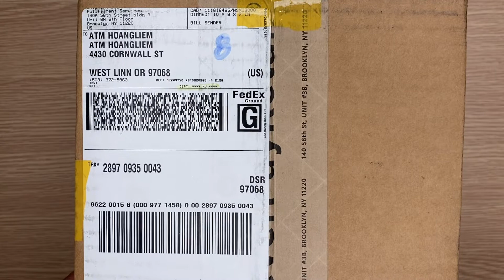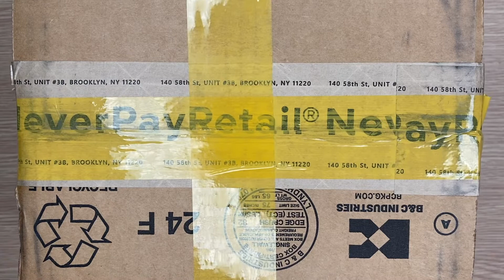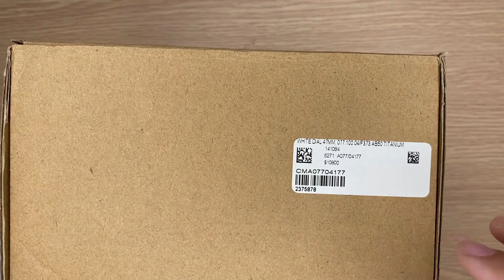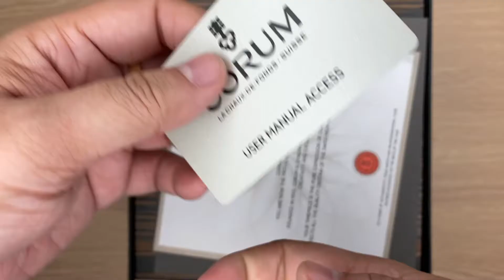Xship.vn: Corum Admirals Cup Legend Chronograph Automatic Blue Dial Men Watch A077/04177